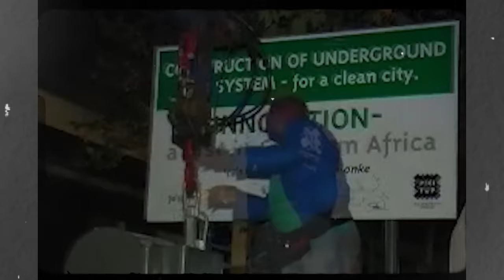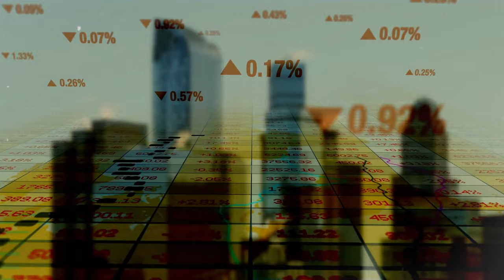Ibrahim Traore's SHOCKING Decision to Buy Garbage Trucks Over Luxury Cars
Ibrahim Traore Purchases Garbage Trucks Instead Of Luxury Cars